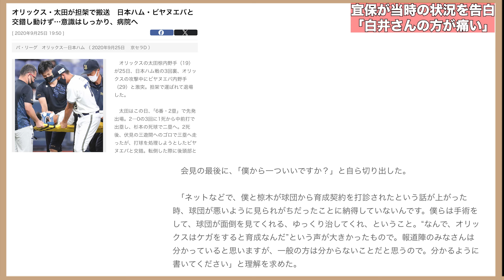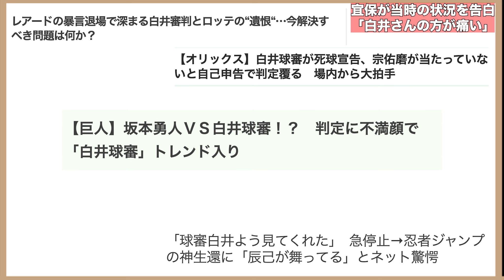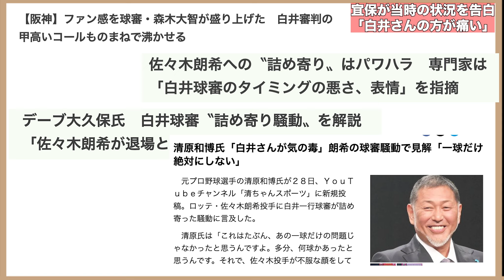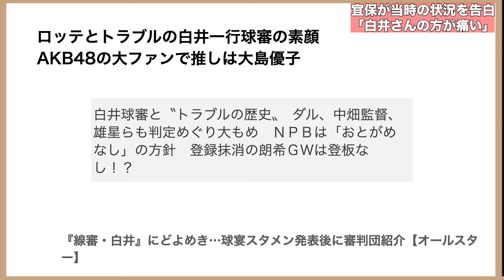【白井さんの方が痛い】宜保が審判との衝突の状況を告白!! 長期離脱も「気にしてほしくない」と語る理由について【オリックスバファローズ】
【引用BGM】
・NCS 様